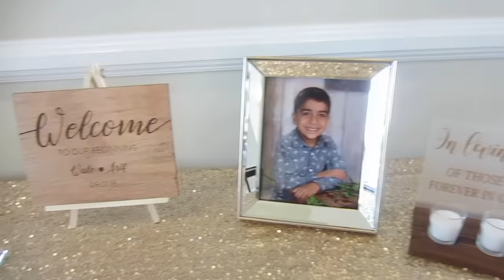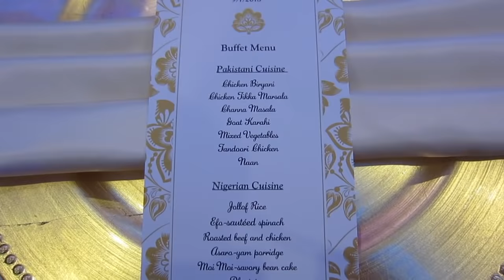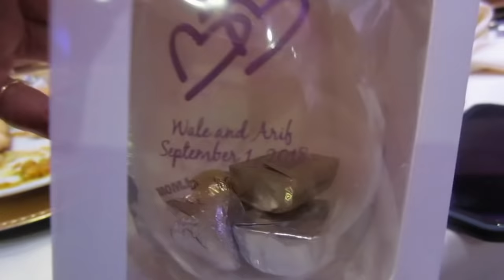Nigerian & Pakistani Wedding / Nikkah / Reception VLOG! 2018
Congrats ARIF & WALE!!!

If you would like to send something:
4946 Watt Ave unit 10. North Highlands, CA 95660 United States